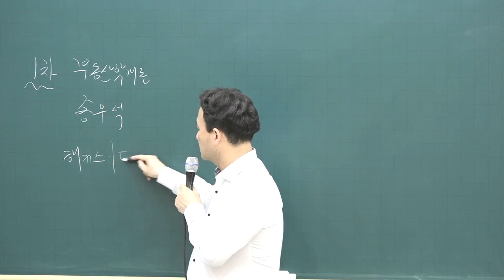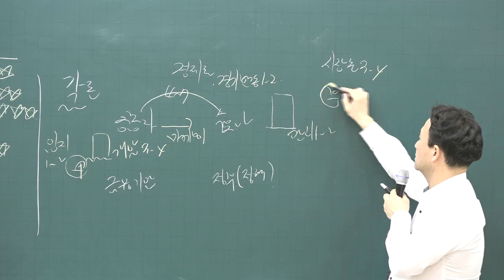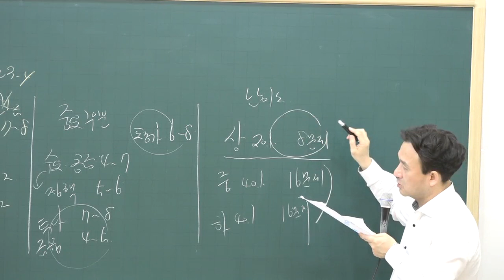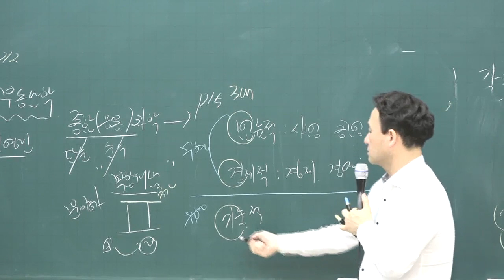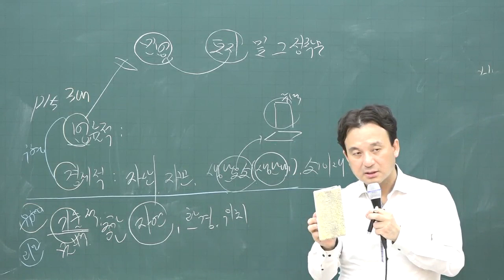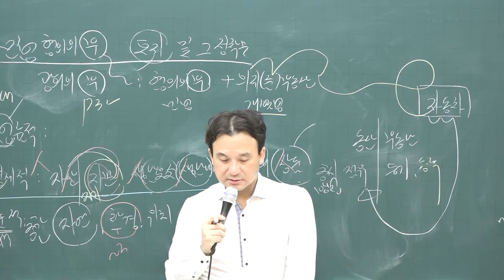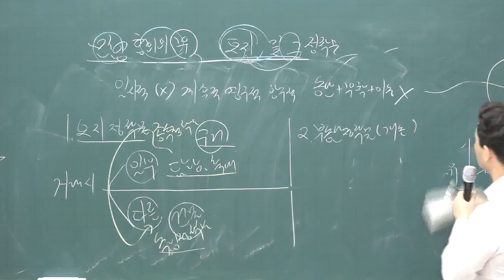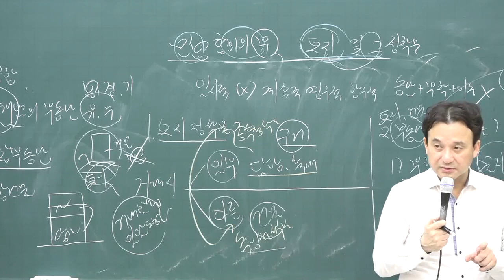[공전무] 2020년 공인중개사 부동산학개론 기초입문 11-1